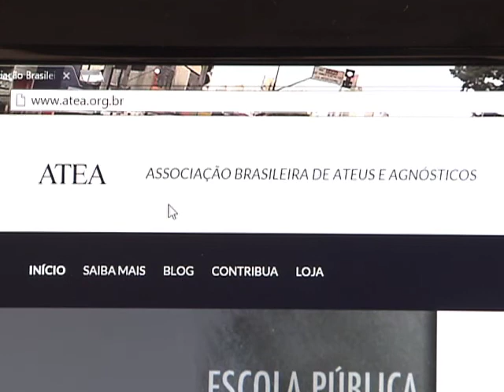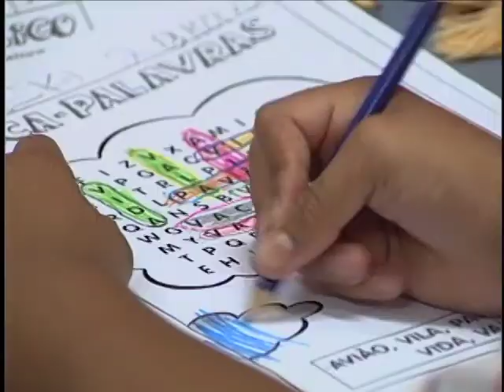Repórter Justiça - Diversidade e as religiões no Brasil II (1/3) (06/02/16)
O Repórter Justiça desta semana apresenta a segunda parte do programa sobre diversidade religiosa no Brasil. Católicos, evangélicos, espíritas, candomblecistas, muçulmanos, ateus e agnósticos. Você vai ver, neste programa, histórias de pessoas que sofreram discriminação pela religião que professam.